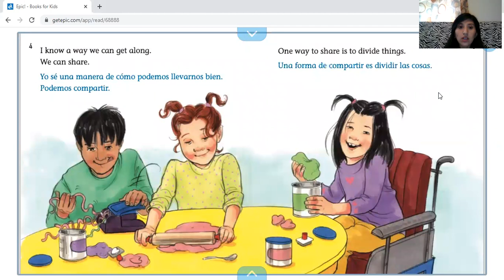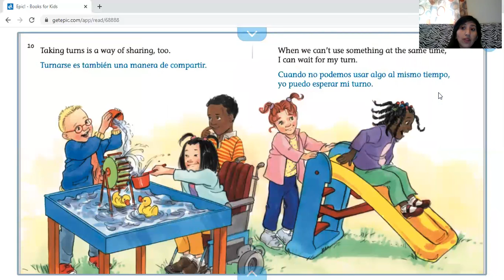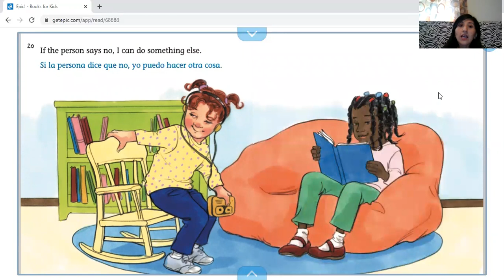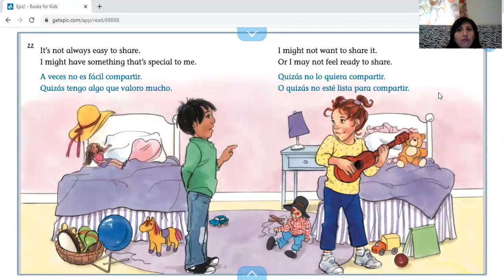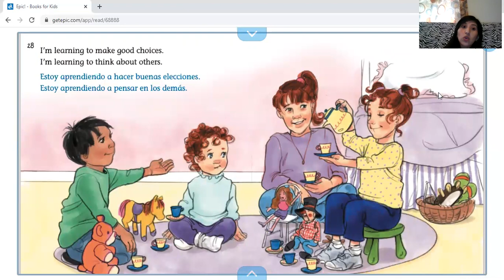share and take turns / comparte y turna